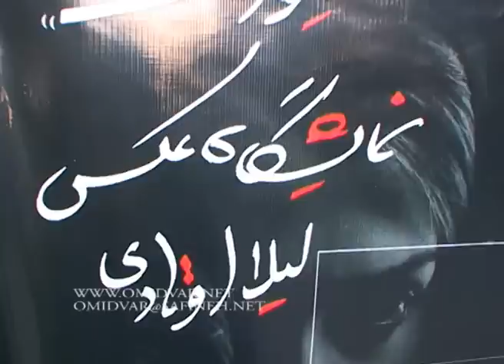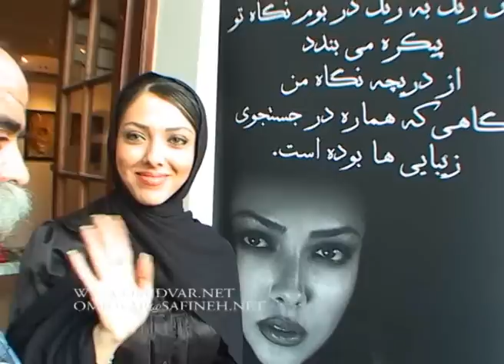LEILA OTADI FILM BY Dr Ata OMIDVAR 26 6 1389.3gp.wmv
LEILA  OTADI exhibition photo  FILM BY Dr Ata OMIDVAR 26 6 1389
نمایشگاه لیلا اوتادی فیلم دکتر عطا امیدوار